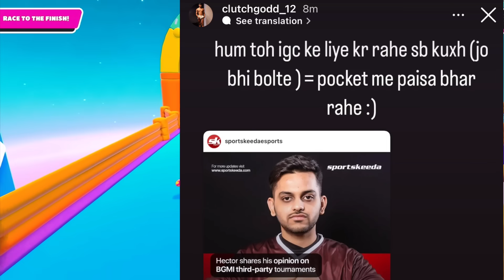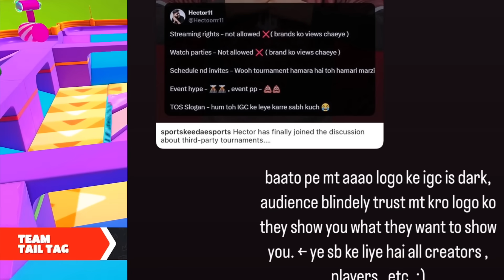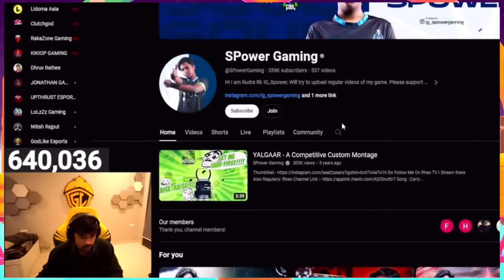This is SERIOUS..😳 - EXPOSED?🥵 SHOCKING - Clutchgod,Jonathan,GodLike,S8UL,Scout,Mortal,Zgod,Ghatak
00:00 - Most Dominating Indian BGMI Team, Ghatak Bhai Announcement
00:32 - Omg, Why Jonathan Gaming Unfolloe GodLike and Kronten?
01:08 - Clutchgod Shocking Statement for Bgmi Community
01:31 - This is Serious, Clutchgod Exposed them
02:14 - SouL Mortal Award Clarification by Scout
02:59 - BGIS 2024 Registration Process Start, Explained
03:30 - S8uL Shocking Revealed from Bgmi Tournament Org.
04:15 - This Will Shock You
05:04 - Clutchgod Reply on Jonathan, Neyoo & Zgod
05:41 - Scout Reply on Aditya Left GodLike?
06:33 - BGMI Bid Update Explained by Hydra Dynamo
07:01 - Zgod Final Reply on Leaving BGMI
07:42 - Bgmi Player Viru & S8uL Sid Story Explained
08:13 - Neyoo Live Stream CLip
08:34 - Why Jonathan & Zgod Didn't Play, Real Reason
09:06 - Scout Raised Voice for All BGMI Players